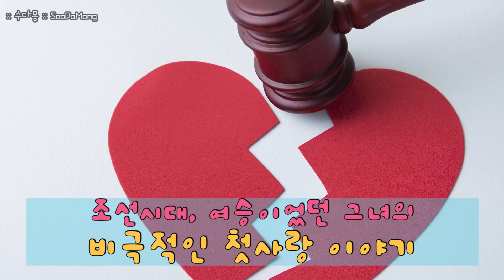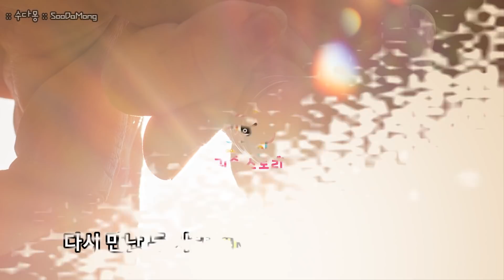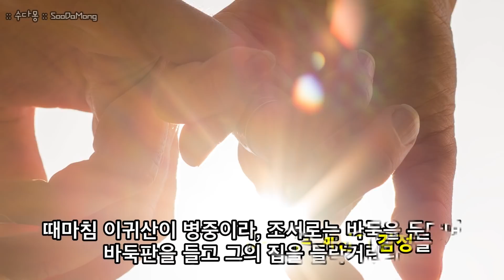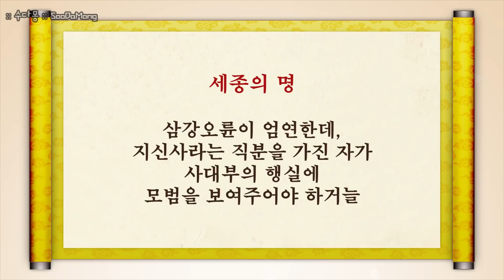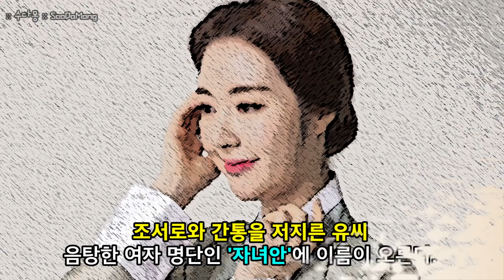여승이었던 그녀, 간통녀가 되다! 조선시대 비극적인 첫사랑 이야기 (조선시대역사, 조선사)[수다몽 더 귀즐스토리]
여기 어린나이에 여승이 된 여인 유씨가 있습니다. 그리고 그녀는 조서로라는 남자와 애틋한 사랑에 빠지죠. 하지만 여승과 귀한집 아들의 사랑은 허락될리가 없고...결국 그 둘은 눈물로 헤어지게 됩니다. 그리고 세월이 흘러 속세로 다시 돌아온 유씨는 이귀산의 아내가 되고, 그 뒤 첫사랑 조서로와 만나게 되는데...죄를 지었지만 안타까운 두 사람의 이야기, 지금 시작합니다.